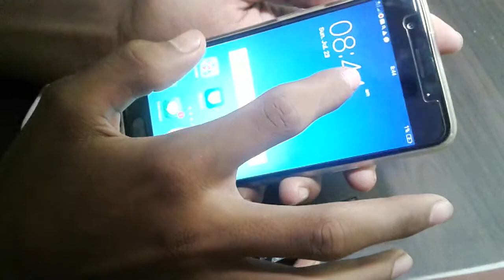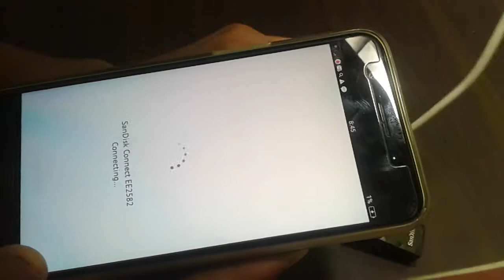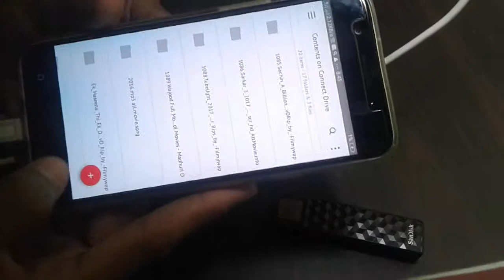How to connect pendrive without support usb 😯| SanDisk Connect Wireless Stick flash drive 🔥